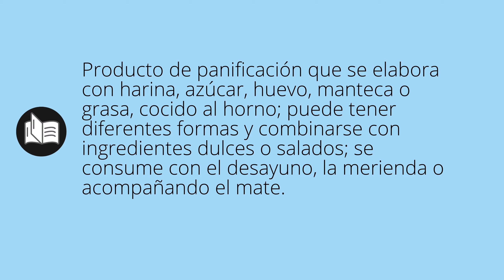Que significa BIZCOCHO • bizcocho SIGNIFICADO • bizcocho DEFINICIÓN • Que es BIZCOCHO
Que significa bizcocho en español. Cual es el significado y definicion de bizcocho. que es bizcocho. bizcocho definiicon en español. Todos los significados y definiciones del diccionario español.

Diccionario de la RAE (Kindle):
Diccionario de la RAE (Tapa dura):
Diccionario de primaria VOX:
Diccionario Esencial de la Lengua Española:
Diccionario Cambridge Español - Inglés: